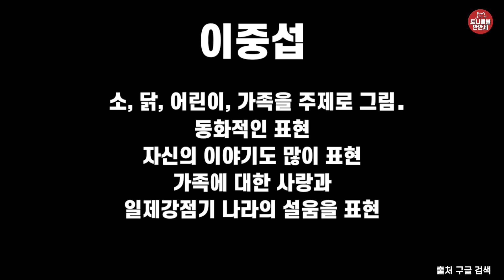201 이중섭 따라잡기 매직화 | 일제강점기 미술 | 도원|컬러링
✔주제
이중섭 따라하기

✔활동순서
영상을 보고 채색 먼저
검은색 매직으로 그림 테두리 깔끔하게
이중섭사람도안 오리기
적당히 배치 후 풀로 붙이기

✔준비물
도화지1장, 채색 도구, 사람도안, 가위, 풀

✔주의사항
가위를 사용할 때는 손조심!

감사합니다! :-)